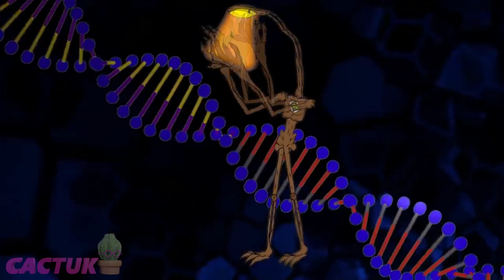Minions & Cuphead & Light Head & FNAF - EXE Coffin Dance (Cover)